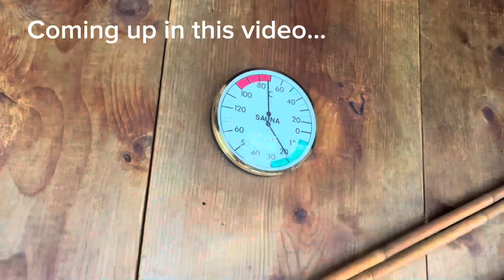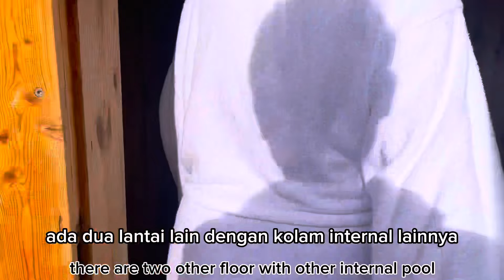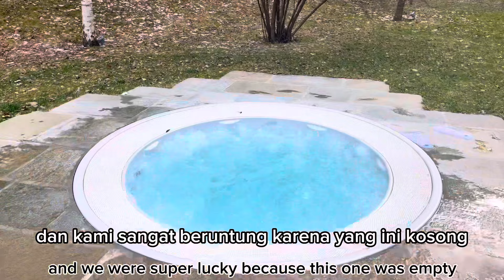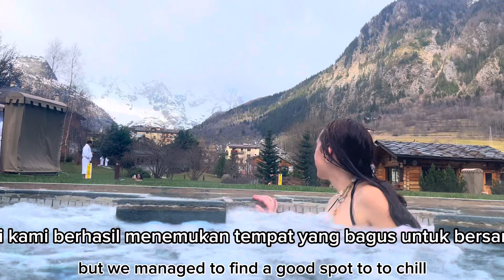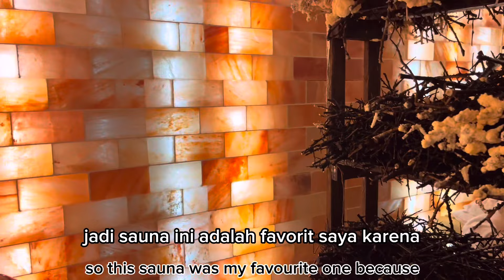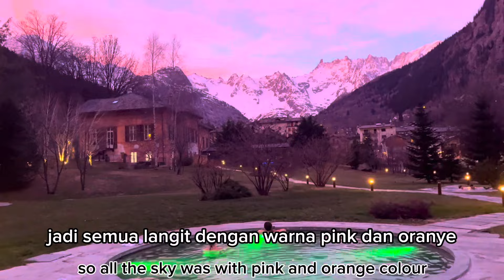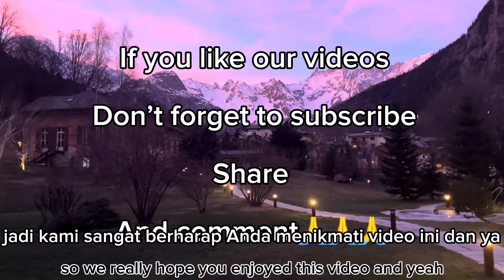BIRTHDAY DAY AT THERMAL LUXURY SPA😍🥺 ULANG TAHUN ISTRI BULE AIR PANAS😍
Hello guys! So for Martina birthday the 2 of February we decided to go to an amazing and fancy place: the famous thermal SPA and hot springs in Italian mountains😍 there were so many outside and inside pools, the food was amazing and also the many relaxing rooms🥰 we hope you guys you will enjoy the video💙

Halo teman-teman! Jadi untuk ulang tahun Martina tanggal 2 Februari kami memutuskan untuk pergi ke tempat yang menakjubkan dan mewah: SPA termal yang terkenal dan mata air panas di pegunungan Italia😍 ada begitu banyak di luar dan di dalam kolam renang, makanannya luar biasa dan juga banyak ruang santai🥰 kami harap kalian akan menikmati videonya💙